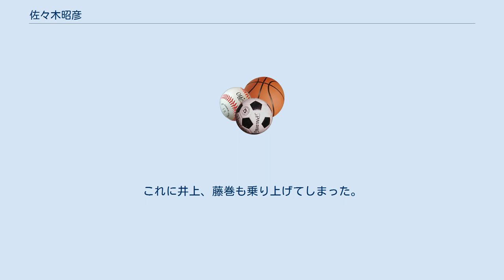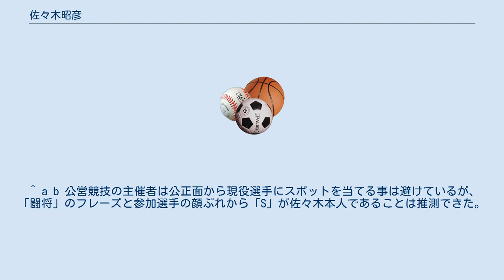佐々木昭彦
佐々木 昭彦（ささき あきひこ 1960年1月7日 - ）は、元競輪選手。
佐賀県武雄市出身。
現役時は日本競輪選手会佐賀支部所属。
師匠は西村康博。
初出走は1979年4月13日の防府競輪場で初勝利も同日。
 父母ともに元競輪選手であり、また兄（佐々木和徳、51期・引退）、弟（佐々木浩三、50期）も競輪選手という競輪一家に生まれ育つ。
 佐賀武雄高校在学中はインターハイ、国体等で活躍。
1978年には日本競輪学校に入学し第43期生となる。
競輪学校時代の同期には、在校1位の北村徹、高校時代はバレーボールの選手から適性試験で入学し後に佐々木の親友となる滝澤正光、佐々木とは高校時代同級生であった小川博美、社会人野球出身の富原忠夫などがおり、43期は例年になくハイレベルという評判が持ち上がり、みな競輪選手になってからもその期待通りの活躍をしていた。
 そんな中、佐々木は1983年の岸和田記念を制したあたりから特別競輪（現在のGI）でも活躍できるのではないかという期待を持たれるになった。
 1984年、同期で仲良しの滝澤が地元・千葉競輪場で開催された日本選手権競輪で初のGIタイトルを優勝したが、この結果に佐々木も期するものがあったが、滝澤は当時既にGIタイトルはいつでも奪えるという見方がされていた。
しかし佐々木はまだまだ中野浩一、井上茂徳という九州の二大看板の引き出し役にすぎないと見られていた。
 同年の高松宮杯決勝。
佐々木は中野、井上を従え、九州軍団の先陣役を務めることになった。
対するは山口健治、山口国男の山口兄弟に加え、片岡克巳、国松利全の岡山勢も加わったフラワーライン。
残りあと2周の時点で佐々木は片岡と併走状態となったが、ジャンで片岡に一車譲って国松と併走する形となった。
そしてその後ろも当然併走。
インに中野－井上－藤巻昇、アウトに健治－国男－佐藤彰一。
そして残りあと一周の地点で波乱が起こった。
 健治が中野にプッシュをかけたところ中野が転倒。
これに井上、藤巻も乗り上げてしまった。
その後片岡が逃げの体勢に入ったが、バック付近で佐々木が国松をどかして片岡の番手を奪取。
そして直線に入って佐々木は片岡を交わし優勝を果たした。
「僕のような弱い者が勝ってしまって・・・」と佐々木は優勝インタビューで恐縮していたが、それでも滝澤に次いで43期生として2番目のGIタイトルホルダーとなった。
そして翌年も滝澤がタイトルを取れば、佐々木がそれに続くという形となった。
 1985年の8月に第1回となる全日本選抜競輪が前橋競輪場で開催された。
先の高松宮杯決勝で豪快に捲って勝ち2度目のタイトルを奪った滝澤は決勝進出を逃していたが、この頃怪我に泣かされ続けてきた中野が、同月下旬に開催される世界選手権・プロスプリント9連覇へ向けて万全の体勢を敷いており、初物に強い中野にとって、第1回のタイトルは是が非でも欲しかった。
もちろん決勝でも人気の中心。
一方、佐々木は今度は中野マークの策に出た。
 レースは清嶋彰一が逃げ、これを中野が捲る展開となった。
中野は4角で清嶋を捕らえ、優勝は目前と見られたが、マークの佐々木が、井上並みの「鬼脚」を披露し、最後は中野を4分の1輪差しきり、初代全日本選抜優勝者の座に就いた。
 佐々木は1991年の高松宮杯でも2度目の制覇を果たしており、3つのGIタイトルを制覇した。
その後は一時期糖尿病を患い成績を落としたこともあったがS級の選手として活躍を続け、また長い間地元の佐賀支部長として選手会の事務を兼務しつつ競走に出走していた。
 2011年4月に弟子の原司と交代する形で佐賀支部長から退き、日本自転車競技連盟の理事に就任する。
その後6月に地元の武雄競輪場で開催されるS級シリーズ『第4回闘将Sに挑んだ強者達』へ初めて斡旋された事が明らかとなり、動向が注目される中でレースに出走していたが、同開催最終日の6月29日に第10R・S級特選で3着となった後、開催終了時の場内セレモニーで引退を表明し、直後に行なわれた記者会見では「思うように練習やレースができなくなり決意した」とコメントした。
同年7月7日にS級2班在位のまま選手登録消除。
 引退後は競技連盟の理事として選手の育成に携わる一方、専門解説者やゲストとして実況中継にも度々出演して...